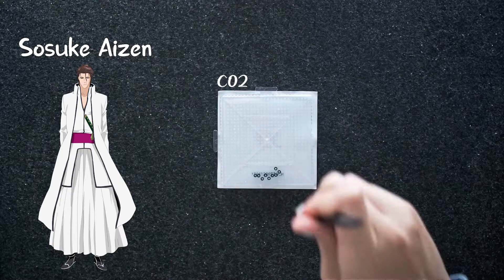Making Bleach Characters (Hama/Perler/Artkal Beads)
Bleach is celebrating it's 20th anniversary with a new season announced to be next year, in 2021 !
Currently I'm still watching it, but I really love the anime, and decided to make some characters (Ichigo,Renji,Byakuya,Urahara,Aizen,Gin, and Ulquiorra), I used Artkal C series 2.6mm mini beads, and they can fit well as keychains!

Tag Haruugami if you create something from this channel so I can see them and share as well !

Some of the designs I'm using are not mine and can be found around the internet, color choices are my own choice on my projects.